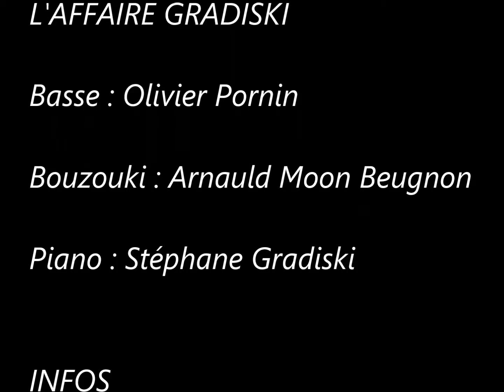"Amers Indiens" L'AFFAIRE GRADISKI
Chant/Piano : Stéphane Gradiski
Bouzouki : Arnauld Beugnon
Basse : Olivier Pornin

Le mercredi 23 juillet 14 à St Benin d'Azy (58)